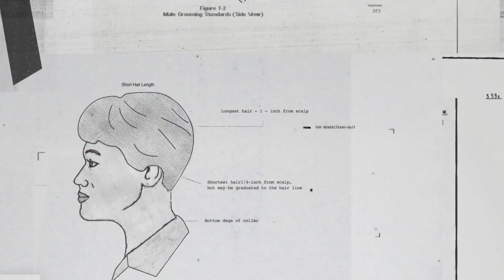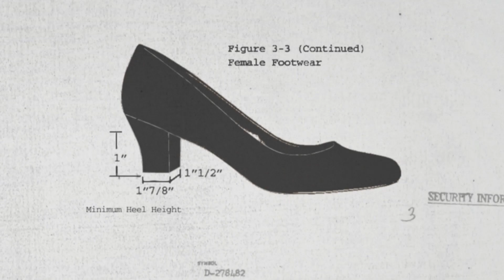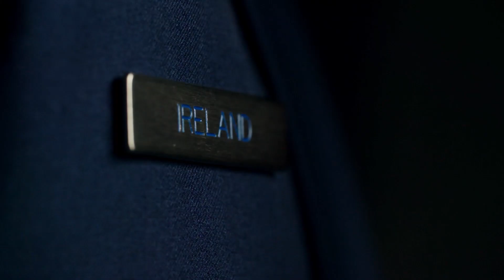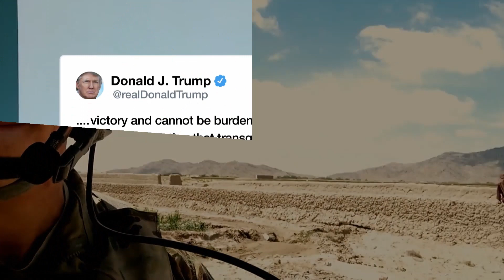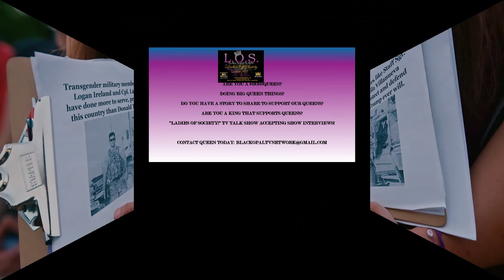"TransMilitary" Movie Trailer airing on 06/01/23 @on 7 pm Easter on BlackOpalTVNetwork.com on Roku!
The 2018 SXSW Audience Award-winning feature film debut by Gabriel Silverman, Fiona Dawson, & Jamie Coughlin, TransMilitary follows the Emmy-nominated short film Transgender, at War and in Love. Around 15,500 transgender people serve in the U.S. military (notably the largest transgender employer in the U.S.), where they must conceal their gender identity because military policies ban their service. TransMilitary chronicles the lives of four individuals (Senior Airman Logan Ireland, Corporal Laila Villanueva, Captain Jennifer Peace & First Lieutenant El Cook) defending their country’s freedom while fighting for their own. They put their careers and their families’ livelihoods on the line by coming out as transgender to top brass officials in the Pentagon in hopes of attaining the equal right to serve. The ban was lifted in 2016, but with President Trump now trying to reinstate it, their futures hang in the balance once again.

Check out this award-winning documentary created by brave men & women who serve our country but has taken bravery to a whole new level by sharing their story of being "Transgender in our USA Military! "TRANSMILITARY" the movie trailer! Catch the entire movie on "BLACKOPALTVNETWORK.COM" airing on ROKU! 06/01/23 Showcasing Signature Custom TV Productions from "THE PEOPLE!"
"Black Opal TV Network" is a TV Network geared towards helping the Independent Filmmakers, Aspiring TV Exec. Producers, Directors, Content Creators & ALL CREATIVES . . . A TV HOME to actually AIR THEIR CONTENT without having the stamp of approval, acceptance & ridiculous TV airing Fees charged to air their content even if its accepted! We make TV Airing packages & TV producing packages simple, easy & affordable!